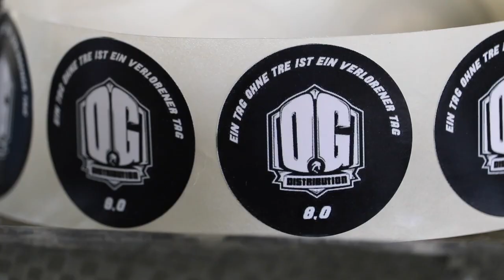Dominic Wenzel VS OG Jeffrey (Game of PDR Plaza MG)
►Dominic Wenzel VS OG Jeffrey (Game of PDR Plaza MG) Gefilmt von @OGBakes

Anzeige Werbung